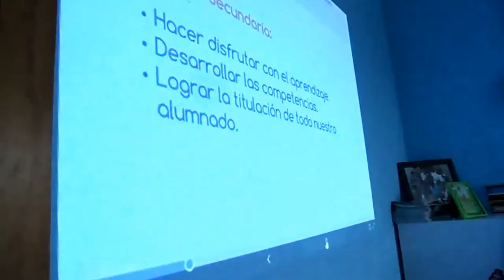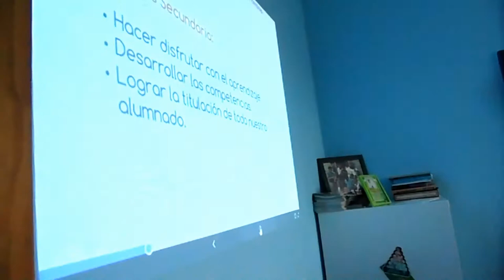EL ALUMNADO DEL MAES CONOCIENDO EL PROYECTO EDUCATIVO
El alumnado del MAES, conociendo el Proyecto Educativo en sus distintos apartados y sobre todo su finalidad y objetivos.